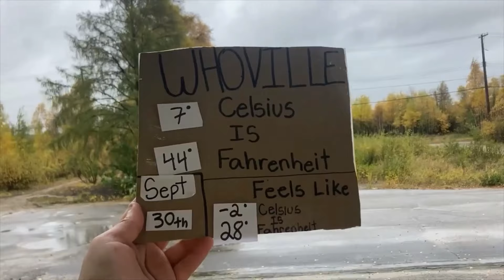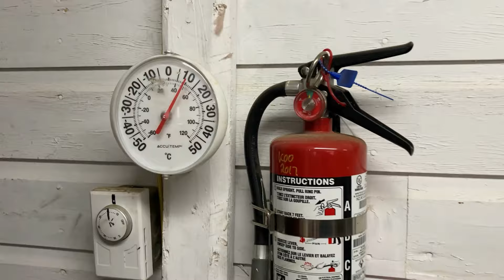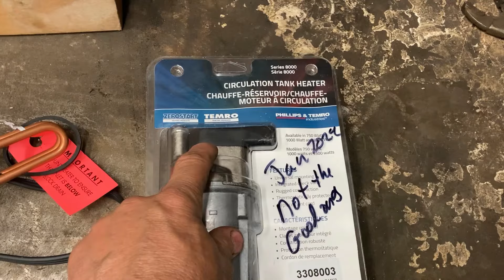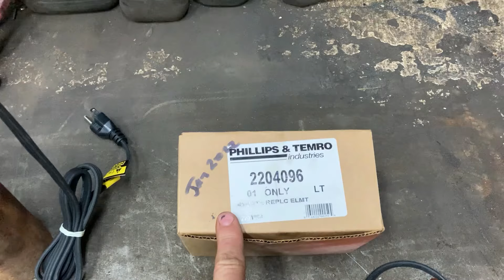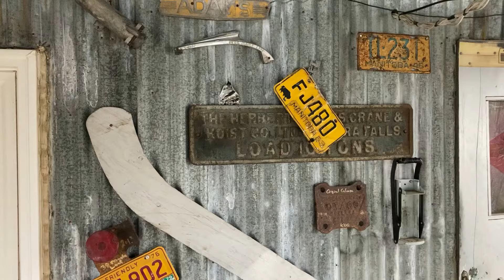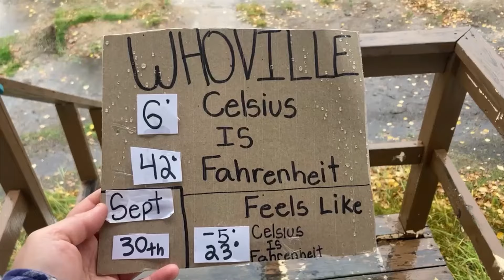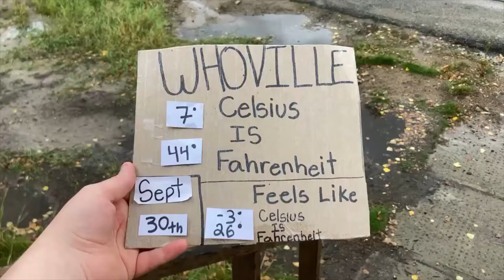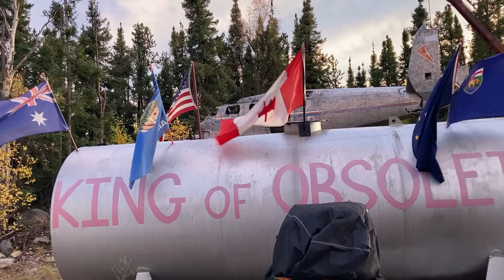Heavy Rains, Nasty Wind it was a Shop Day Building a Circulating Heater Sept 30 2024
during the rainy season we usually get rain and more rain but not sure where these extreme winds came from. the heavy winds made it so much worse for weather and chilly. it was a shop day building a circulating block heater to warm the UD-16 power unit antifreeze in the Adams motor grader. the days of buying good quality circulating heaters i think are long gone because everything in today's new world is energy efficient. this works fine in the southern world but not up here in wilderness Alaska but in northern Manitoba. also, Amazon has my 10th book "Where is the Money" in my winter ice roads book series on for being free as an eBook from September 30 to October 04 2024. click on link below to enjoy.  thansk